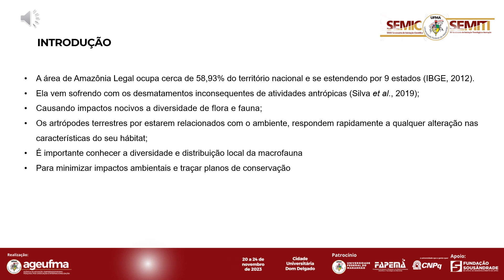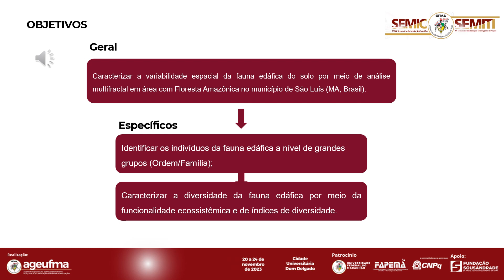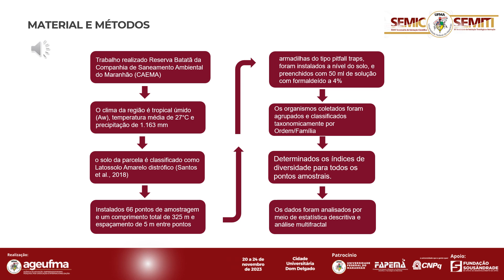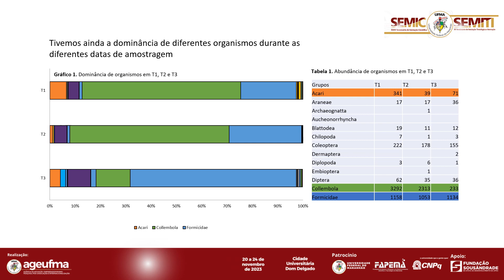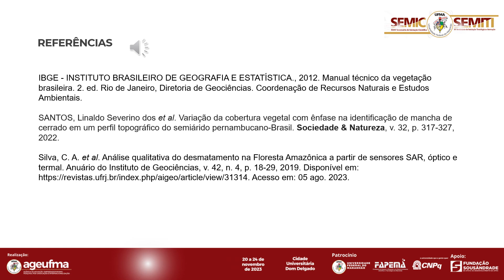AG07 GUILHERME DOMINGUES FERREIRA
"O solo é um sistema complexo e dinâmico, que funciona como suporte e habitat, para diversos organismos, e também participa dos ciclos biogeoquímicos, assim como condiciona a distribuição espacial dos diferentes sistemas ambientais ao longo da paisagem. Desta maneira, é preciso compreender como os organismos se relacionam com as mudanças na paisagem, e por sua vez com as diferentes machas de solos. O objetivo deste trabalho é identificar o comportamento da distribuição espacial da fauna edáfica do solo por meio da análise multifractal utilizando múltiplas escalas. A metodologia é de método de captura de organismos por de armadilhas do tipo pitfall traps, que foram instalados a nível do solo, e preenchidos com 50 ml de solução com formaldeído a 4%, e permaneceram em campo por um total de sete dias. Os indivíduos coletados foram transferidos para recipientes herméticos, conservados em álcool 92,8%, e levados para laboratório para identificação à nível Ordem. A partir disso, podemos inferir como a distribuição da fauna do solo dessa região pode ser matematicamente descrita pelo uso dos índices ecológicos (diversidade, equitabilidade, dominância ou riqueza de grupos). Além disso avaliar a variabilidade espacial da diversidade biológica dentro desse ecossistema a fim de compreender a dinâmica dos invertebrados e definir estratégias de conservação.
Palavras-chaves: Fauna edáfica; diversidade biológica; análise multifractal.